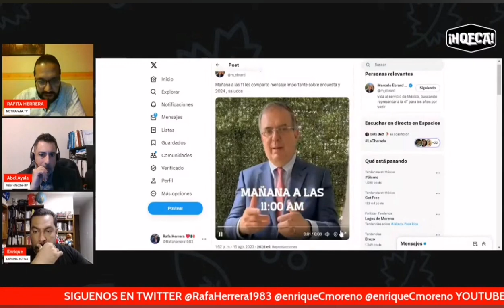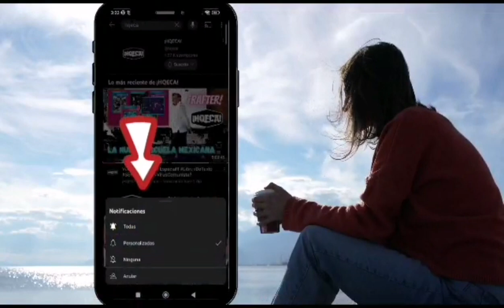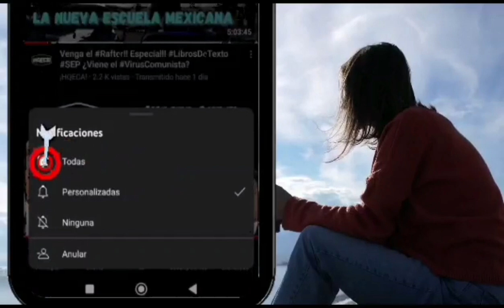Renuncia MarceloEbrard?? Qué propone para garantizar la unidad en el proceso Elecciones2024??